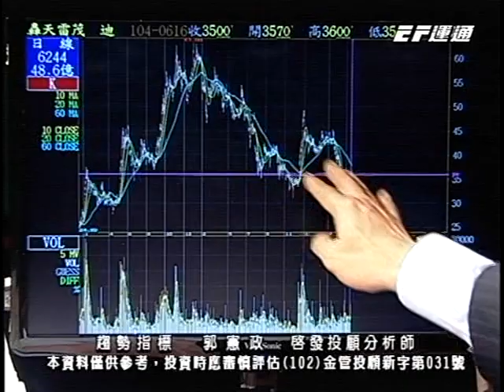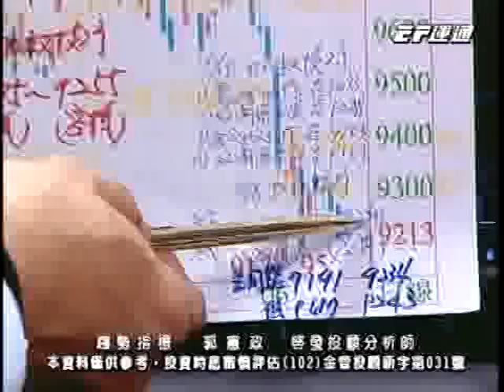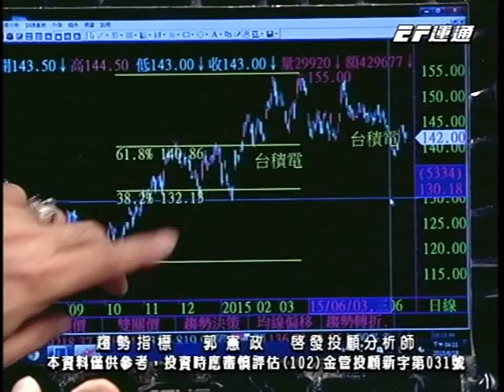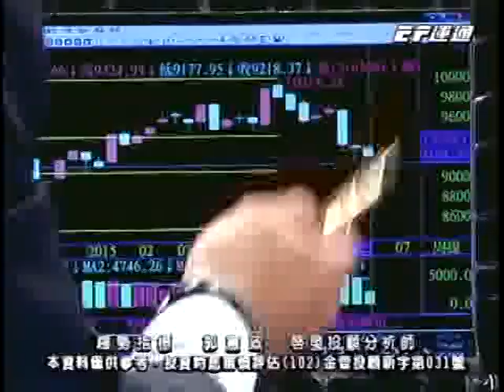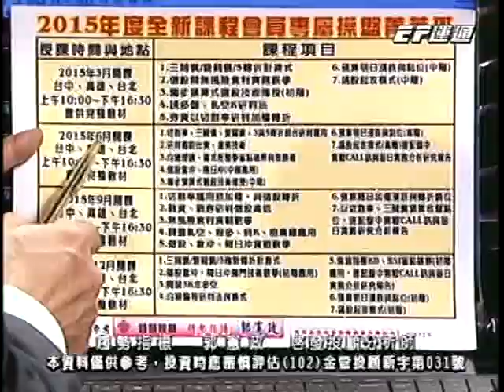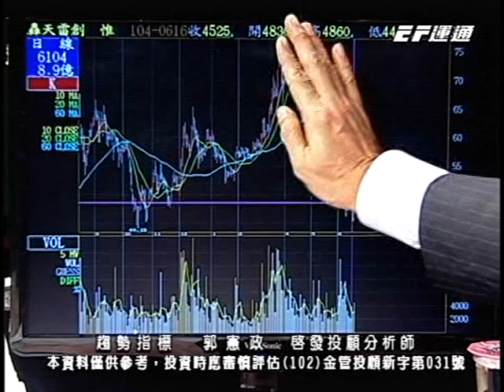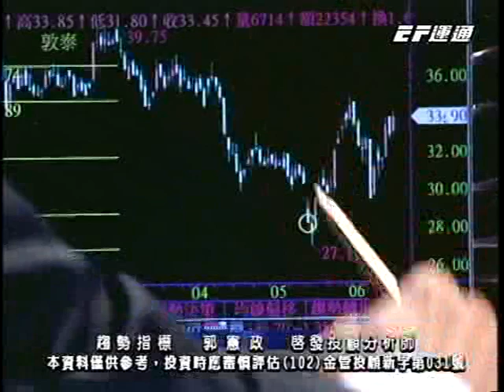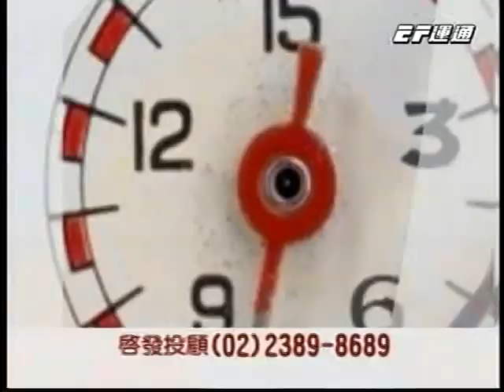20150618 1600 郭憲政 趨勢指標